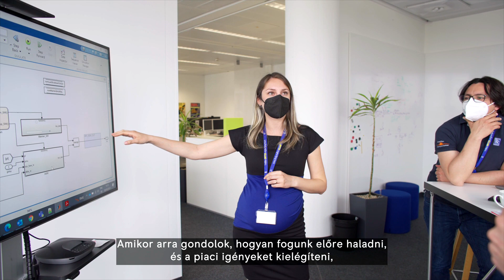Rolls-Royce | A fejlett légiközlekedés vezető beszállítója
A Rolls-Royce célja, hogy a fejlett légiközlekedés piacának vezető beszállítója legyen. Videónkban Matheu Parr, a Rolls-Royce Electrical vevőkapcsolatokért felelős igazgatója beszél a jövő fenntartható repülését formáló széles portfóliónkról.

A Rolls-Royce-nál olyan csúcstechnológiák fejlesztésének innovátorai vagyunk, amelyek tiszta, biztonságos és versenyképes megoldásokat kínálnak bolygónk létfontosságú energiaszükségleteinek kielégítésére.